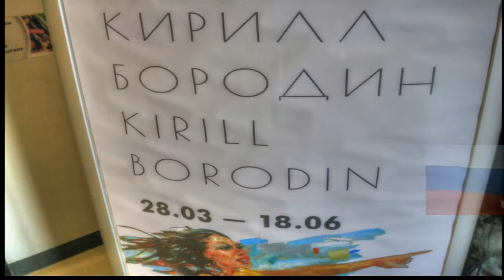выставка Э Р А Р Т А Кирилл Бородин путешествуем с Ларуссия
Э Р А Р Т А Кирилл Бородин путешествуем с Ларуссия